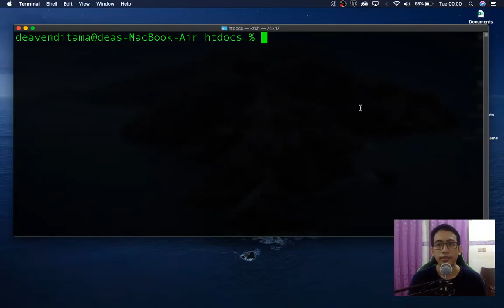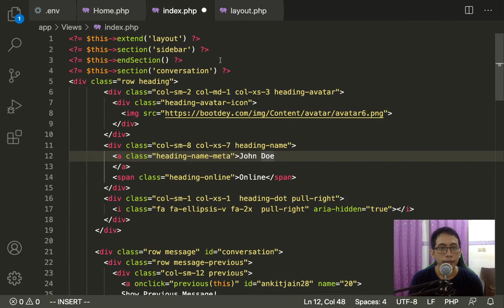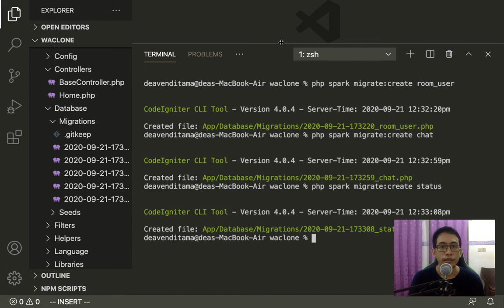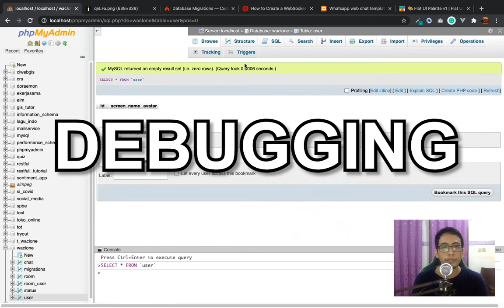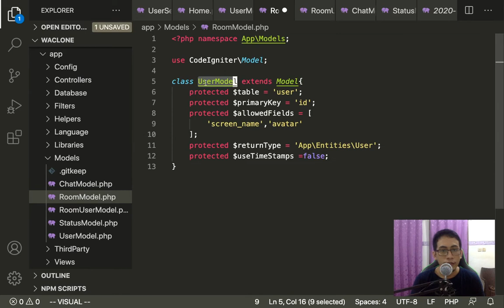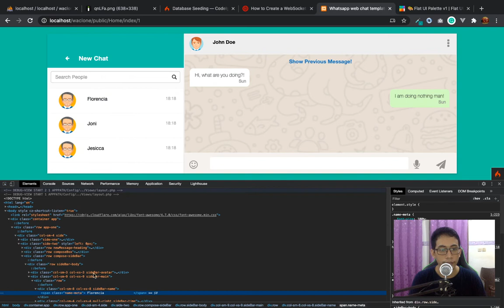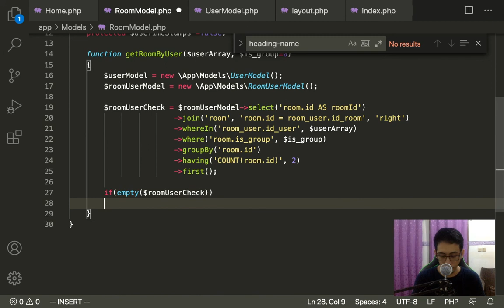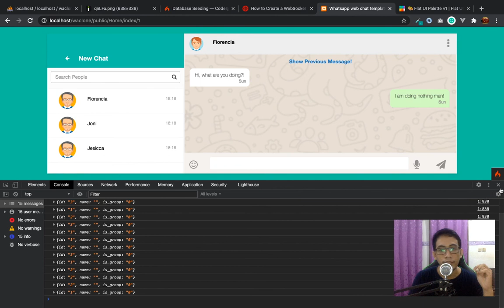#1, Iseng Bikin Whatsapp Clone Pake Codeigniter 4 - Code For Fun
Hallo, kali ini saya iseng-iseng sharing aja tentang gimana saya bikin whatsapp ala ala pakai bahasa PHP dan Framework Codeigniter 4 (CI4).

Semoga koding iseng ini bisa bermanfaat buat yang nonton.

Terimakasih